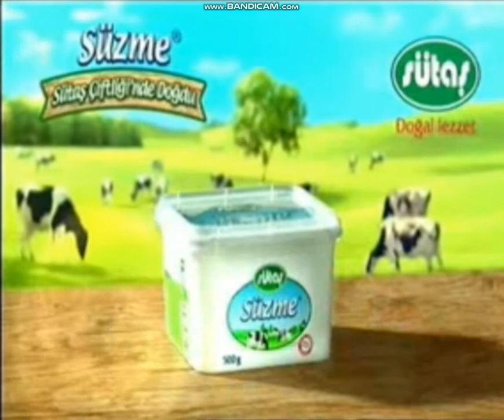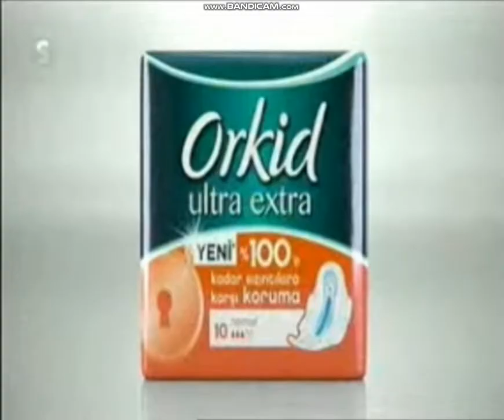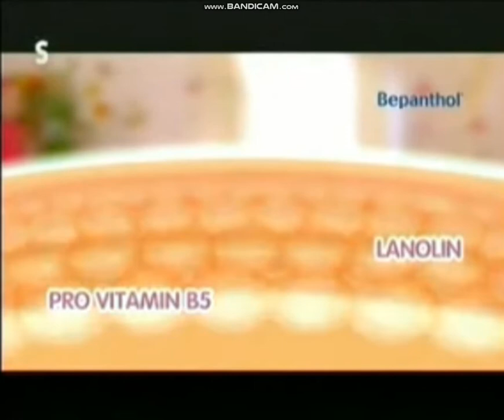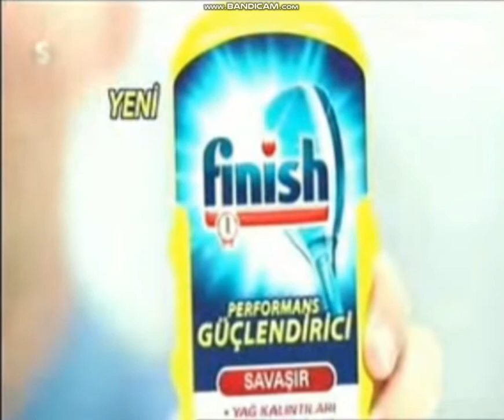Samanyolu TV "समानोलु टीवी" - विज्ञापन पीढ़ी (6 नवंबर 2014) 1-2